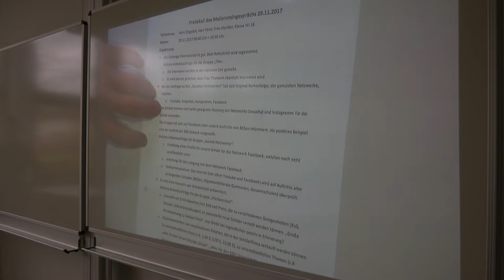BBS 1 Goslar -Am Stadtgarten- | Imagefilm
BBS 1 Goslar -Am Stadtgarten-

Song 1: Spring Light by Joakim Karud